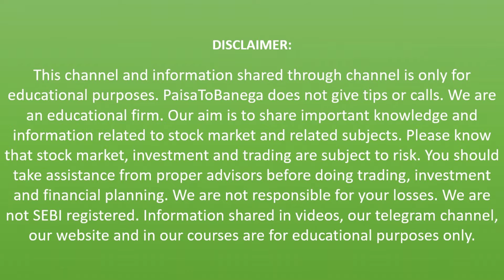PSU STOCKS માં હવે રોકાણ કરાય?